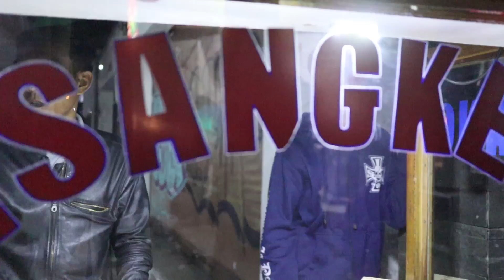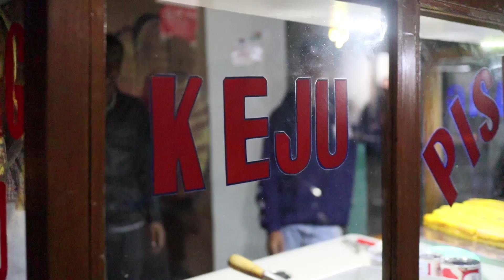Kumakan Pisang Keju Enak di Jalan Sudirman Bandung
Kumakan apa hari ini?

Suka pisang keju?
Selagi hunting sate di sudirman, ketemu gerobak tukang pisang keju.
Ternyata pisang di sini enak juga, tidak disangka ada pisang keju yang worthed untuk di beli di daerah sudirman Bandung.